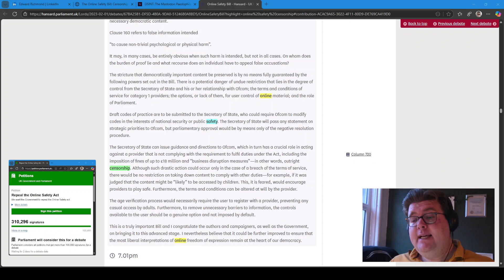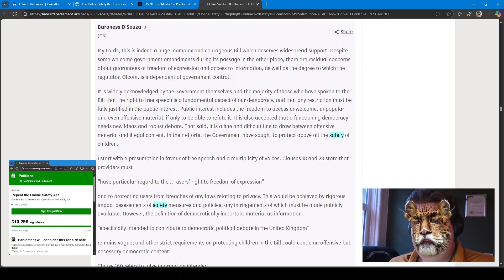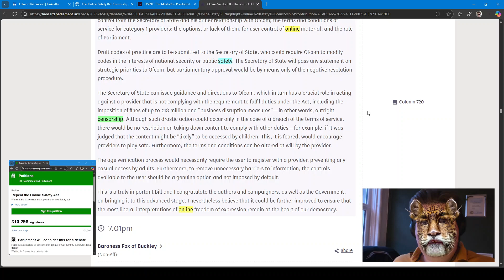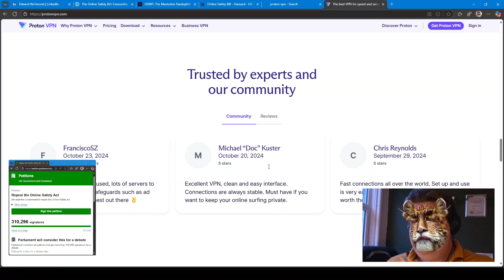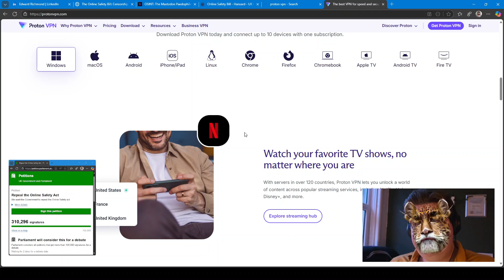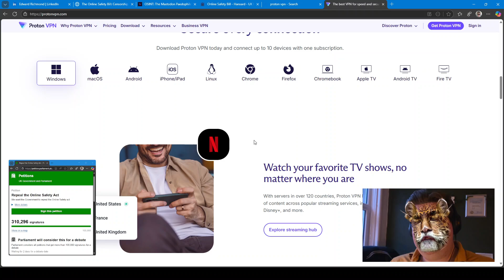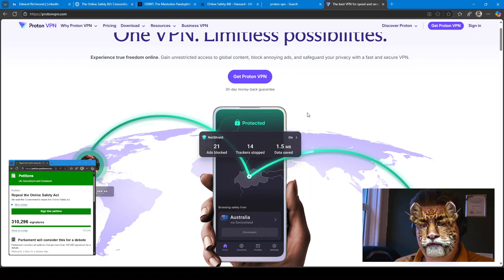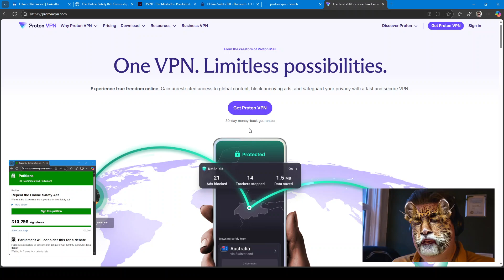How to bypass The Online Safety Act by a Computer Scientist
A short video on how to bypass the Online Safety Act to consume Legal Yet Harmful Content.